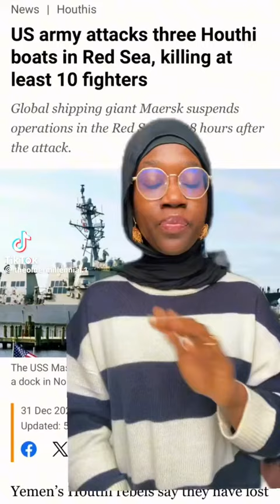To Summarize, UK Europeans/USA Europeans leaders are all International Thieves/Fraudsters/Hustlers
UK Europeans/USA Europeans/Australian Europeans/ New Zealanders Europeans/ Canadian Europeans/ Israelis Europeans are all descendants of hardcore International criminals  Thevies, International Fraudsters, International Hustlers, International kidnapper, International criminal Intruders, International criminal Trespassers, International Criminal Squatters , International criminal Arsonist, International Hire Assassin